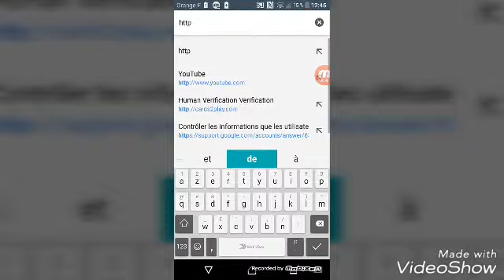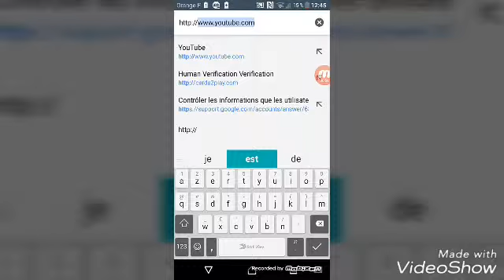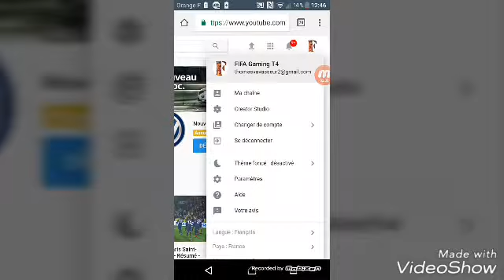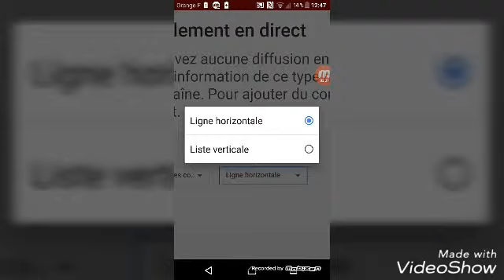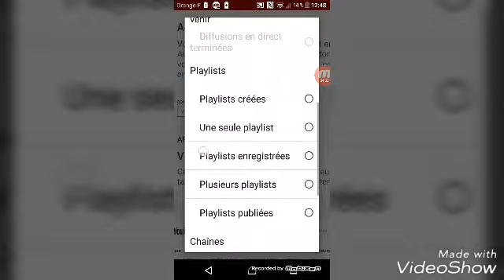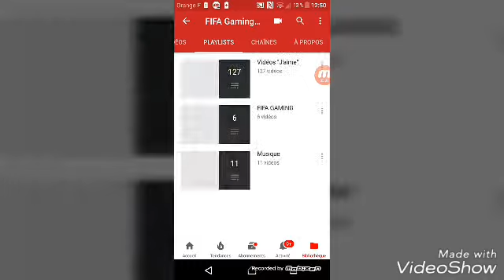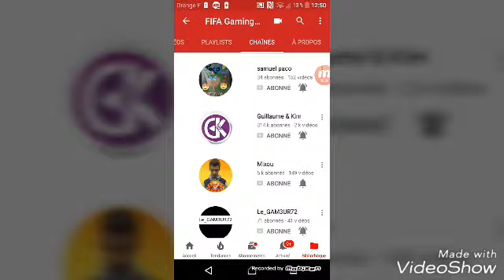Tuto-Comment bien organisé l'acceull de sa chaîne???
Salut les amis on se retrouve sur un tuto où je vais vous apprendre comment bien organiser l'accueil de  sa chaîne